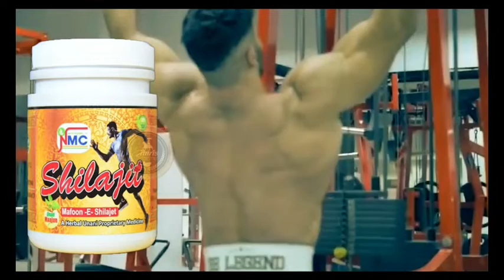BTS NEWS PUNE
Pune Canntoment Board corrupt officials should  be held responsible for forcing people's  to do illegal business in round Canntoment  area which  going on for ages.

Pune Camp .Another scams of Poona Canntoment Board as you cross Qureshi mohalla on right hand side going toward pool gate lots small stalls had come that's was due to some officals who had hand glove as these poor people's were asked put on stall saying that Canntoment Board is to to be merged with Pune Municipal Corporation as handsome of money was taken by few  officals from these small stalls owners as thinks were going on good way and  monthly Hafta was taken from these stall owners ,as information was passed to hawkers and stall owners to close your bunisse as these poor hawkers had taken money on intrest as they are doing bunisse according law without giving promblems to any one as they always kept thier discipline and behaved like bunisse man  but these   corrupt officials should  be held responsible for forcing people's  to do illegal business in round Canntoment area Board should not panelling life with poor hawkers as officals are to blamed for this cause as this going on for ages .